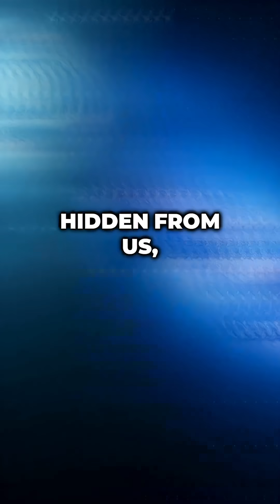Does the Universe Have an Edge?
Is the universe infinite or finite? Some theories suggest it stretches on forever. Others say it loops in on itself — like a higher-dimensional sphere. Scientists still don’t know the true shape or size of the cosmos.